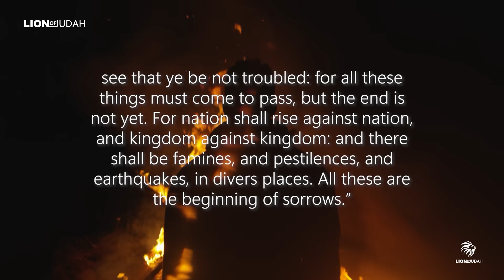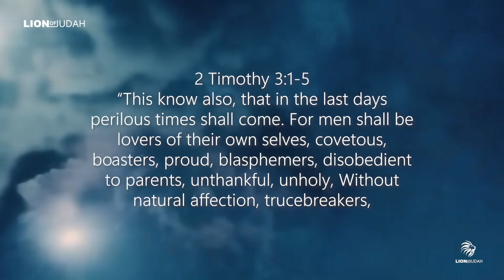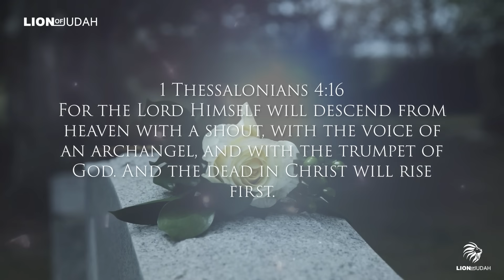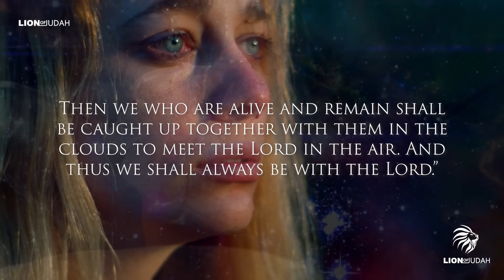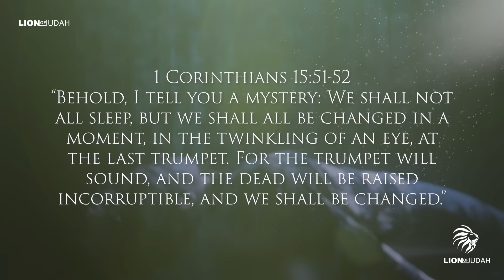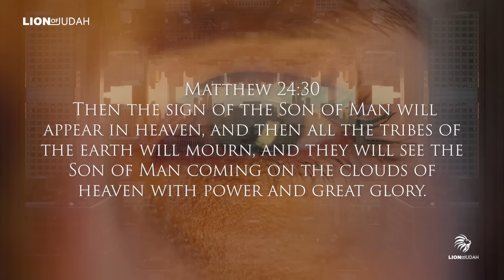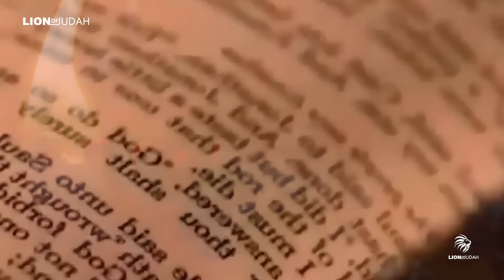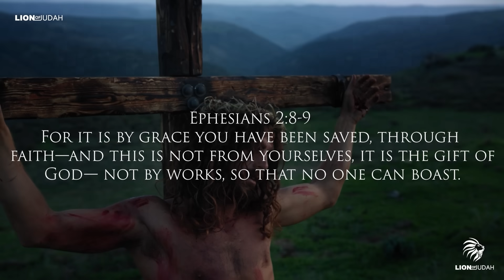BE READY FOR WHAT IS COMING